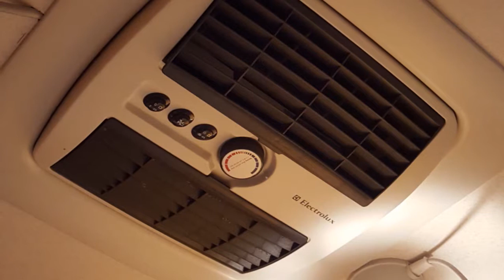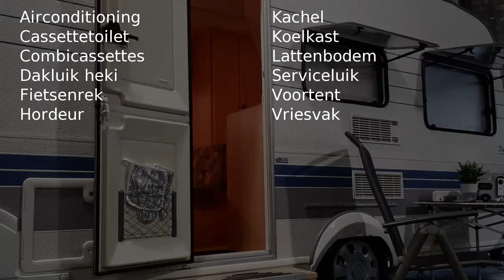Hobby De luxe 400 SF